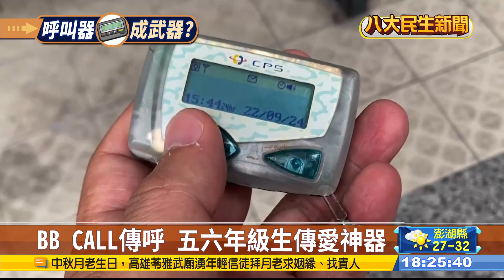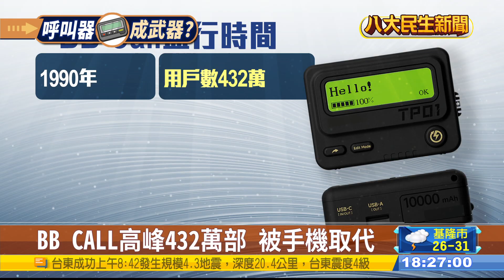BB CALL傳呼 五六年級生傳愛神器 |【民生八方事】| 2024091802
不知道民眾有沒有使用過BB CALL呢?在1990年，BB Call用戶數高達到432萬，風靡全球，更成一股潮流，不過不到十年時間，由於行動電話逐漸普及，BB Call也逐漸沒落，但卻是五六年級生當年的傳愛神器，而目前全球只剩，1到2千萬的大賣場、工廠、醫院及急難救助還會使用。